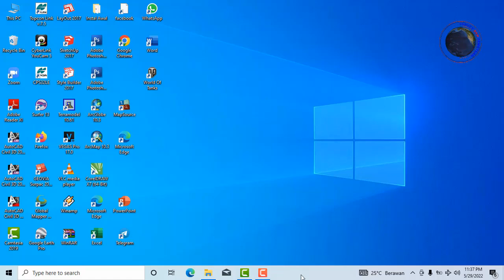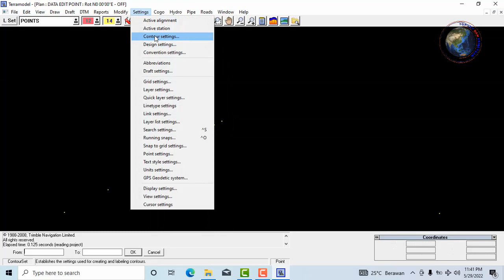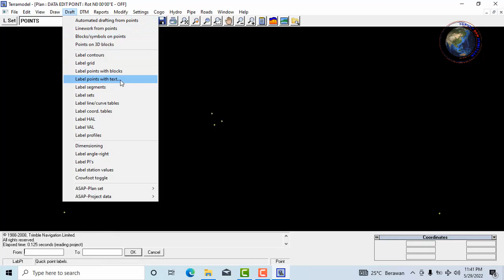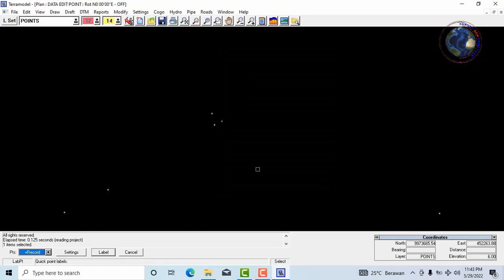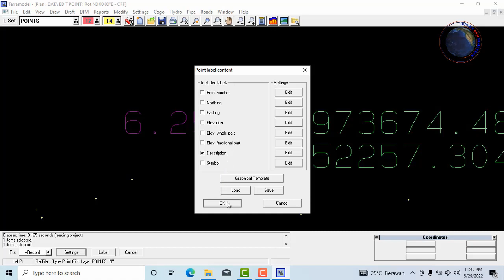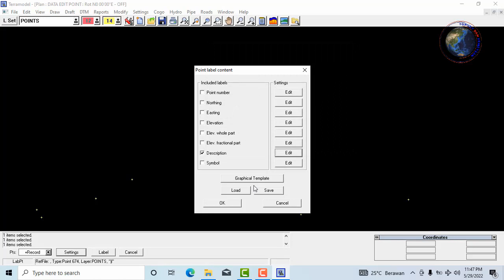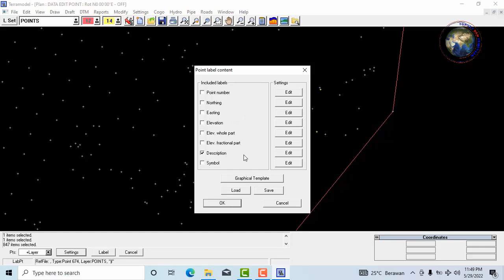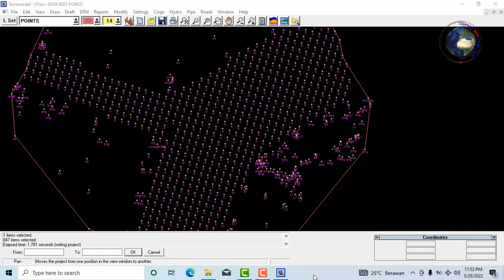Cara edit point di terramodel - belajar terramodel bagian 2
Terramodel adalah sebuah software pemodelan yang memungkinkan para engineer, surveyor, kontraktor, dan photogrametris untuk menghasilkan survei yang lengkap dan gambar desain.

terramodel 1.61

Opening, music :  summerwhistling (Camtasia Library)

Terimakasih.